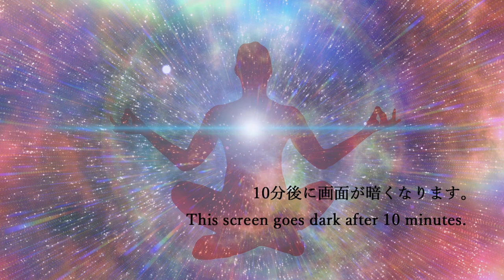霊気-Reiki- Music｜エネルギーヒーリング、マインドフルネス、寝不足解消、ストレス解消、潜在能力解放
音楽は当チャンネルのオリジナルBGMです。
睡眠前にスピーカーからの流し聞きいただくことで睡眠の質を高めます。

【睡眠導入BGM】プラネタリウムで星空を見ている気持ちに…熟睡へ【Deep Sleep Music】